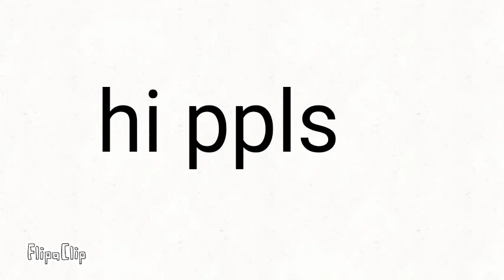Why did I make dis!